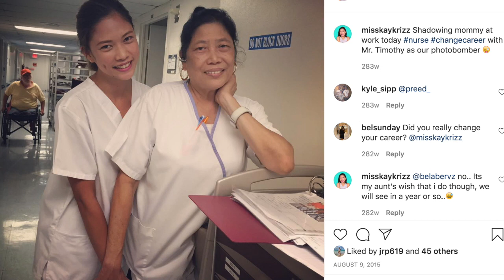HOW TO LIVE YOUR BEST LIFE IN 2021 | Ruth Ramos| Misskaykrizz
Im a Former International Flight Attendant in the middle east and in the Philippines. I hope you like my vids, it is made with love. :) Fly with you soon!

FREE STUFF!!

Computer:
13" Macbook Pro 128GB

Others:
Hard Drive:

misskaykrizz,
cabin crew,
flight attendant,
crewlife,
flight attendadnt interview tips,
how to become a flight attendant,
flight attendant course philippines,
free flight attendant training,
flight attendant bloggers,
cabin crew blogs,
flight attendant vloggers,
cabin crew vlogs,